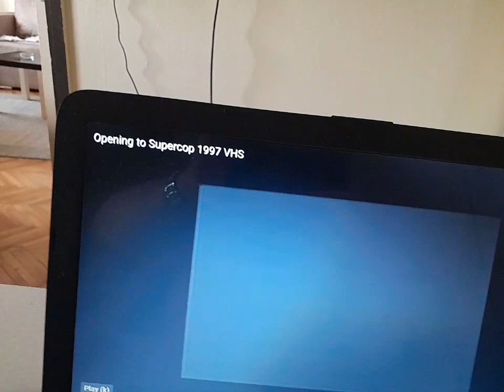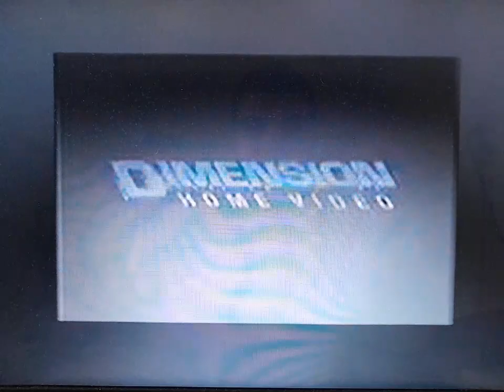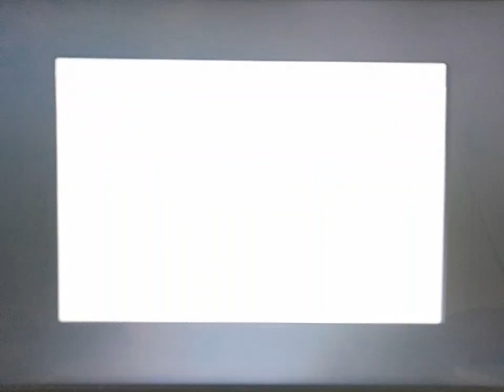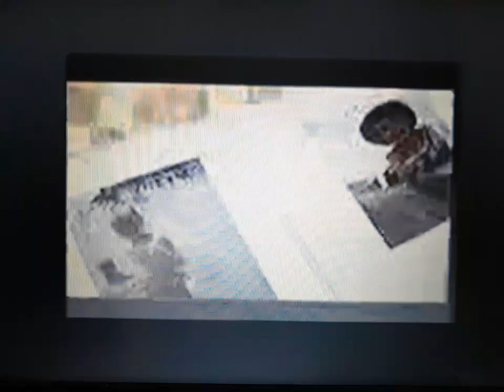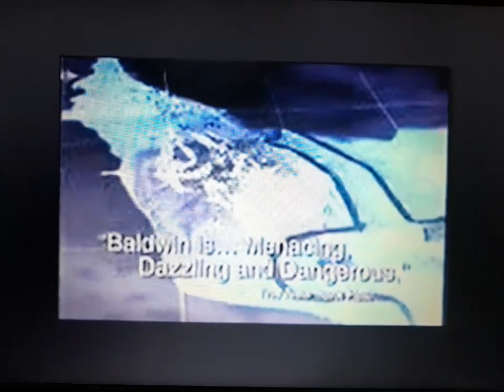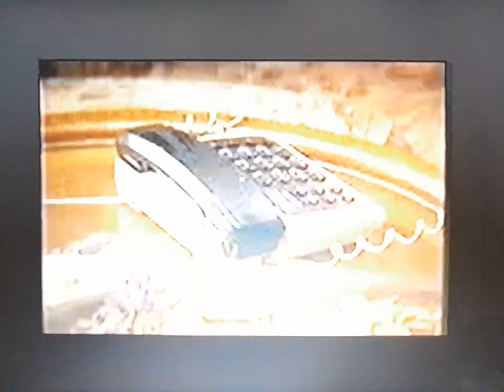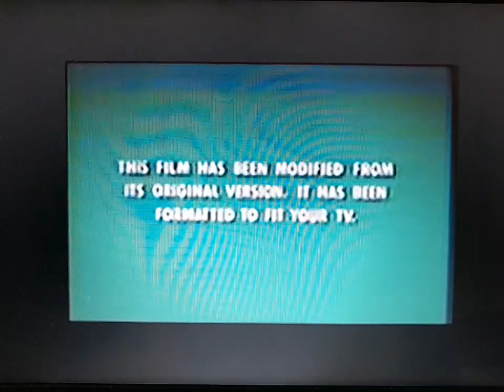Opening To Supercop 1997 VHS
Here Is The Opening To Supercop
1. Green FBI Warning Screens
2. Dimension Home Video Logo 1993
3. Now In Theaters Screen
4. Jackie Chan's First Strike Trailer
5. Coming Soon To Videocassette Screen
6. Ransom Trailer
7. Adrenalin: Fear The Rush Trailer
8. Curdled Trailer
9. Swingers Trailer
10. Scream Trailer
11. Feature Presentation Screen
12. Green Format Screen
13. Dimension Films Logo 1993
That's All.

Print Date: August 5, 1997